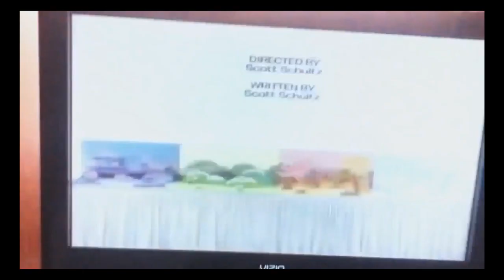(REQUESTED) (YTPMV) Yo Gabba Gabba End Scan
Requested by Khalid Rahaman.